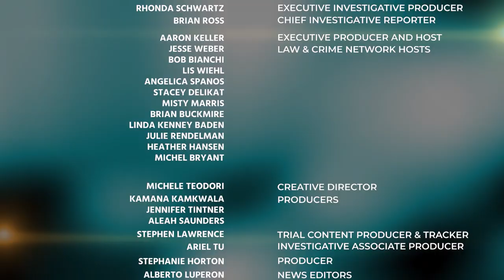Brian Buckmire Reports: Weinstein Jurors Ask If They Can Be Hung on Counts 1 & 3